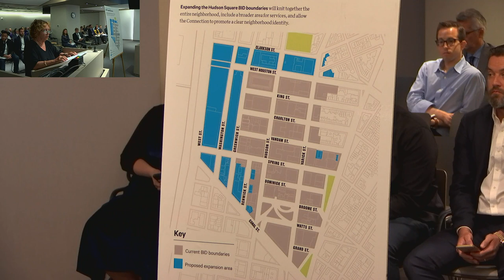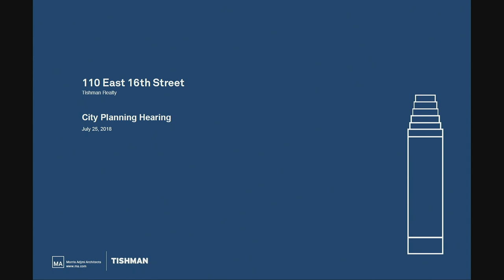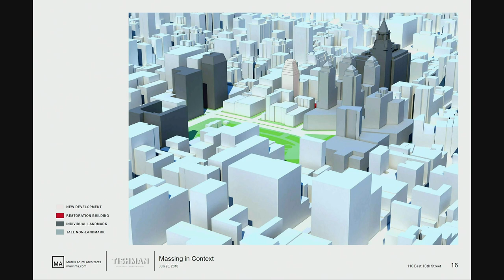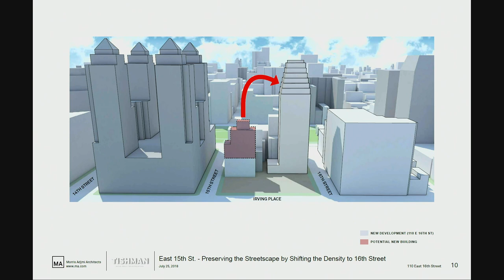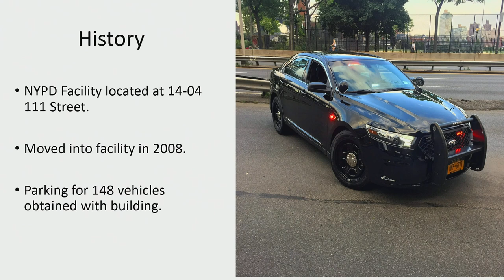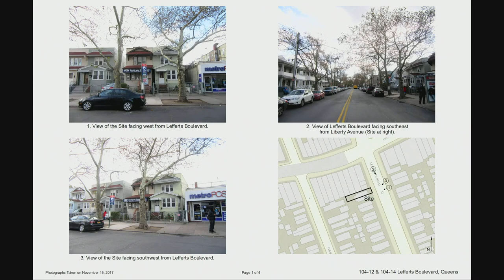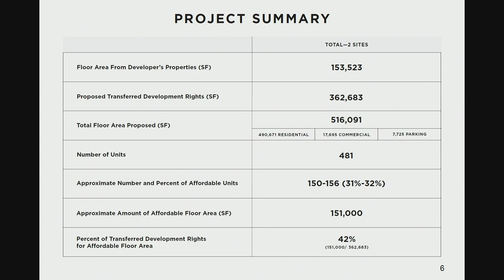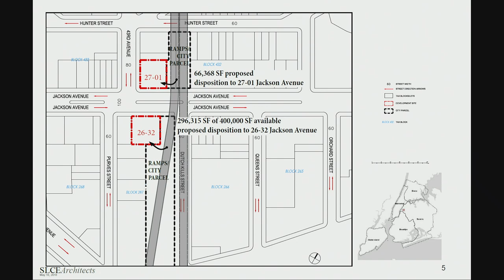July 25th, 2018: City Planning Commission Public Hearing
• City Planning Commission (CPC) Public Meetings are open to the public and typically begin at 10:00am on Wednesdays, following a Monday CPC Review Session. The CPC Public Meetings are held at 120 Broadway, Hearing Room, New York, NY 10271. The CPC Public Meetings are comprised of: